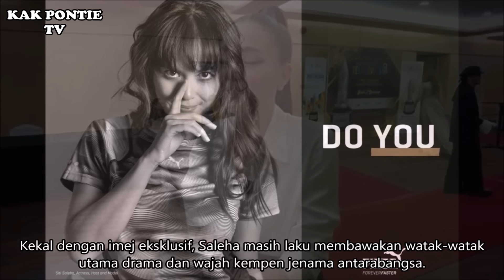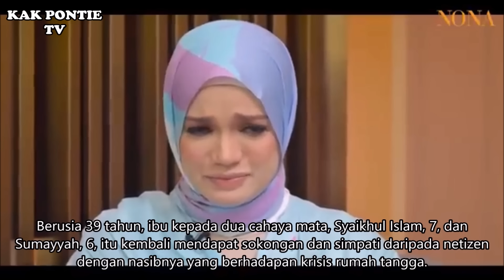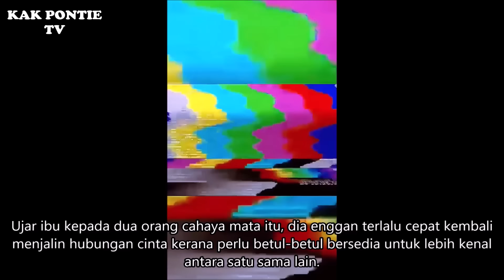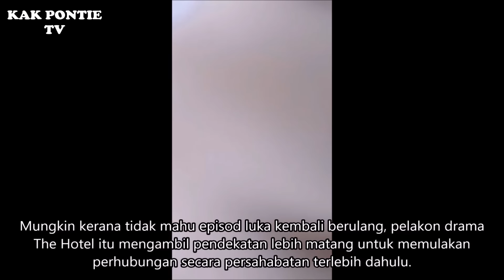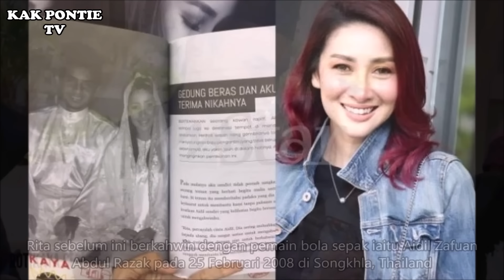10 SELEBRITI JANDA MELETUP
Menjadi lumrah dalam alam perkahwinan, tiada sesiapa menginginkan hubungan berakhir dengan penceraian. Tiada wanita didunia ini mahu berkahwin dan selepas itu berstatus janda. Seseorang yang bergelar janda atau ibu tungga memerlukan wanita itu kuat dari segi mental untuk menepis pandangan negative masyarakat sekeliling disamping membesarkan anak-anak atau menjalani kehidupan bersendirian.

Status janda atau ibu tunggal bukan lagi asbab buat seseorang wanita untuk berasa rendah diri demi bersaing dalam bidang pekerjaan mereka. Malah, beberapa selebriti yang gagal dalam kehidupan rumah tangga kini menjadi inspirasi kepada wanita lain, terutama yang mengalami nasib serupa untuk bangkit semula mengejar cita-cita. Selamat datang ke channel Kak Pontie TV. Hari ini Kak Pontie TV akan menyenaraikan 10 selebriti yang tetap laris walaupun bergelar janda atau ibu tunggal.